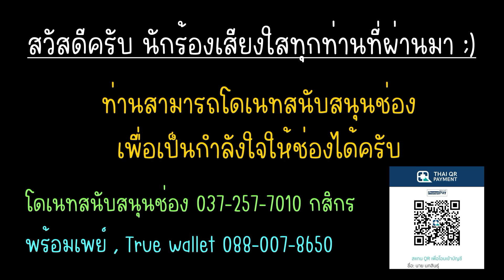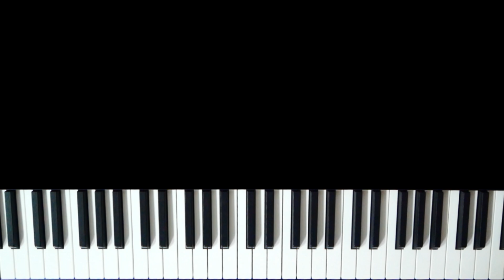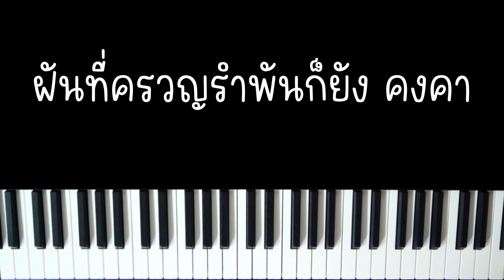คงคา (Endless Echo) - เอวารินทร์ | (เปียโน คาราโอเกะ คีย์ผู้หญิง) | Piano Karaoke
คงคา - เอวารินทร์